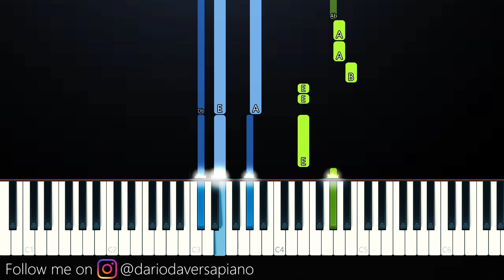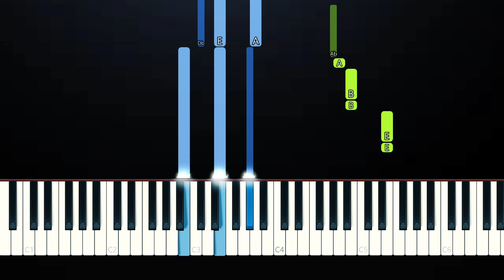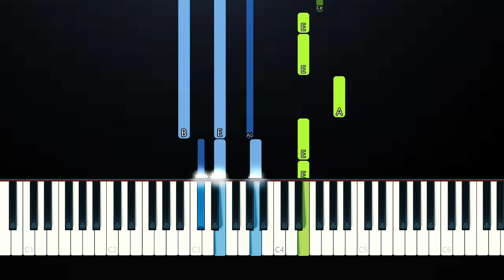Aries - DITTO (Piano Tutorial)